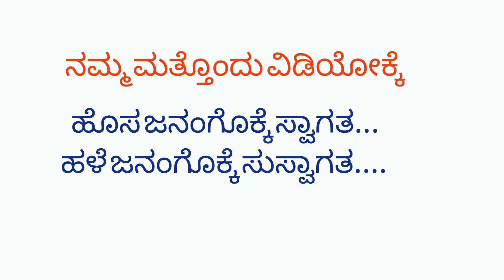ಮಿಶ್ರ ತರಕಾರಿ ಸಾಂಬಾರ್ | MIXED VEGETABLES SPECIAL SAMBAR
ಎಲ್ಲಾ ತರಕಾರಿ ರಜ್ಜ ರಜ್ಜ ಇಪ್ಪದು ಹೇಳಿ ತಲೆಬೆಶಿ ಇಲ್ಲೇ, ಹೀಂಗೆ ಒಟ್ಟು ಹಾಕಿ ಸಾಂಬಾರ್ ಮಾಡಿ..ಬಾರಿ ಟೇಸ್ಟ್ ಆವ್ತು... :)